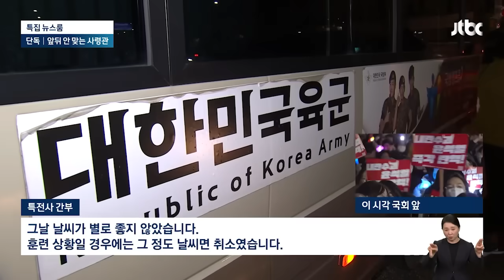"윤 명령 따랐으면 유혈사태"…'내란 직접 증거' 벌벌 떨며.. 뉴스다 / JTBC News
0:00 특전사령관, 한숨 푹 쉬더니 "예"…대통령과 2차 통화 사실 드러났다 (12.10 뉴스특보)
4:20 윤석열, 특전사령관에 세 차례 전화…"유혈사태 가능성 높았다" (12.10 현장영상)
5:27 [단독] "특전사령관, 헬기 출동 늦어지자 분노…계엄 해제 의결 순간엔 괴로워했다" (12.9 뉴스룸)
8:08 '신원 기밀' 깨고 이름·얼굴 공개한 707 단장…작심 폭로, 왜? (12.9 뉴스룸)